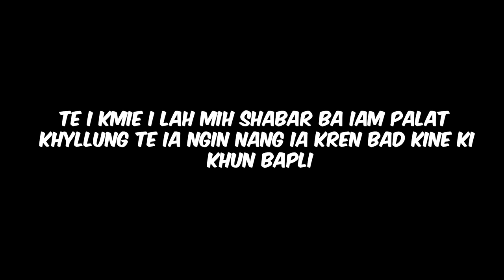lada ngim iohring ia kane ka video ym don ba ngeit ba kane kan jia ha khasi #289